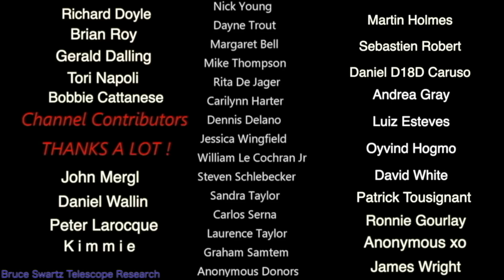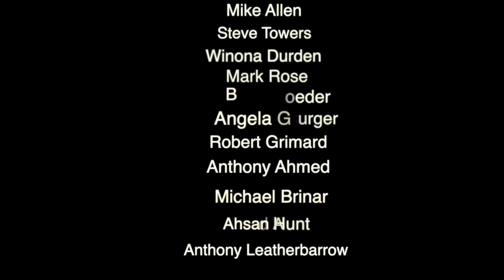Another UFO Directional Change & Live Telescope Footage Of The Moon July 1st 2020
HI and THANKS...WELCOME
If you want these videos to continue please continue to support the research, by simply checking in from time to time...THANKS

Construction close up's and live ufo's on the lunar surface illuminating the surface...A massive tower seen live telescope footage no filters and more...
Who is on the moon? hundreds of videos of proof here...
Thanks for the ongoing support and interaction and comments.

or the big scope and Infrared...

Bruce Swartz
Valleyfield, Quebec
J6S4V6